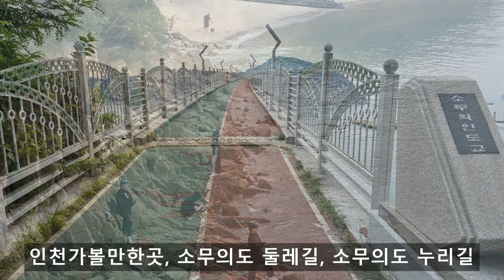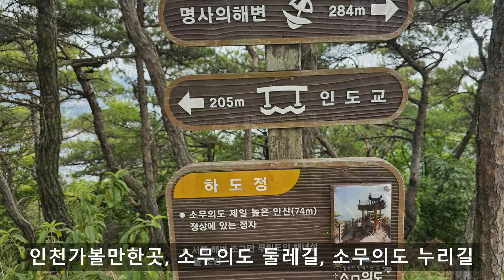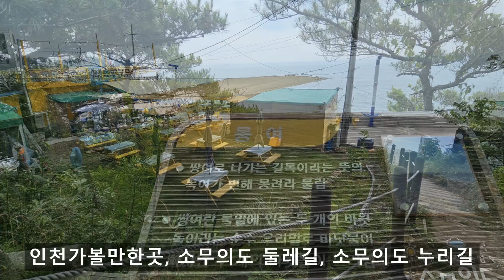인천가볼만한곳, 소무의도 둘레길, 소무의도 누리길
인천가볼만한곳, 중구 무의동에 있는 섬, 소무의도 둘레길, 소무의도 누리길
 인천광역시 중구 무의동에 있는 섬. 소무의도는 면적이 1.22㎢, 해안선길이 2.5km이다. 1999년 12월 말 현재 43세대에 90명의 주민이 거주하고 있다. 인천항에서 남서쪽으로 18km, 대무의도에서 동쪽으로 200m 해상에 위치한다. 대무의도와 함께 무의도(舞衣島)라고 하였는데, 옛날 어부들이 짙은 안개를 뚫고 근처를 지나다가 섬을 바라다보면 섬이 마치 말을 탄 장군이 옷깃을 휘날리며 달리는 모습 같기도 하고 선녀가 춤추는 모습 같기도 한 데에서 유래된 이름이라고 한다. 조선 말에 간행된 《조선지지자료》에는 소무의도의 원래 명칭이 용유리의 일부분으로 떼무리라고 기록되어 있다. 1931년 행정구역 통폐합으로 용유도에 리를 신설할 때 대무의도와 소무의도를 합쳐 무의리라 하였으며, 1914년 부천군에 속하였다가 1973년 옹진군에 편입되었고, 1989년 인천광역시 중구에 편입되었다. 면적은 작지만 20여 년 전에는 안강망(鮟鱇網) 어선 40여 척에 수협출장소가 있었을 정도로 어획량이 풍부한 섬으로, 연안의 개펄과 갯바위에서 굴·바지락·고둥 등이 채취되며, 계절별로 게·장어·새우류·농어 등이 많이 잡힌다. 인천국제공항 건설에 따른 간석지 매립 공사로 동쪽 해안의 어장 기능이 소멸되었으나 서쪽 해안의 개펄이 살아 있어 아직도 개발의 가능성이 남아 있다. 전반적으로 소나무와 상수리나무가 군락을 이루고 있으며, 북쪽 산지에는 곰솔이 우거져 있다.